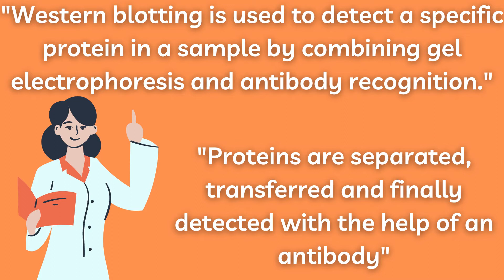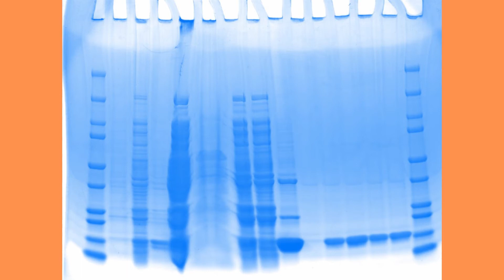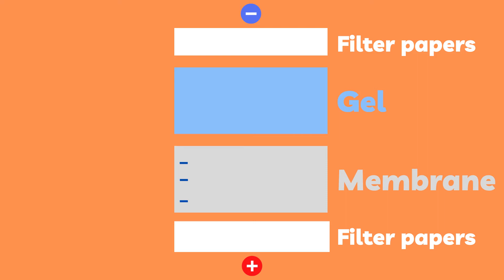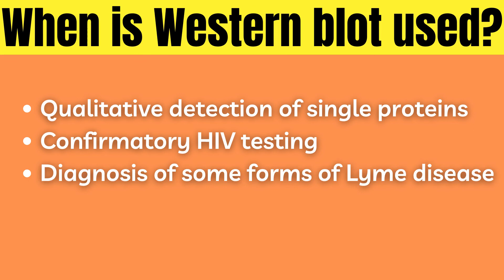WESTERN BLOTTING EXPLAINED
0:00-0:48 | What is Western Blotting?
0:48-1:58 | SDS-PAGE Step of Western Blotting
1:58-2:50 | Transfer Step of Western Blotting
2:50-3:38 | Antibody Detection Step of Western Blotting
3:38-4:20 | What is Western Blotting used for?

Western blotting is used to detect a specific protein in a sample by combining gel electrophoresis and antibody recognition. In a nutshell, the sample’s proteins are first separated with the help of gel electrophoresis, then they are transferred out of the gel and onto a surface of a membrane. This membrane is then exposed to an antibody which has been selected for its quality to specifically bind to the target protein. In addition a radioactive or chemical tag has also been added to the antibody for detection.

In the past on this channel, we have discussed both immunoassays and SDS page, and as you can see, western blotting, really you could say, combines these two techniques into one even greater technique.

Let us take a closer look at this technique in action…

1. First the sample is separated using SDS PAGE, which separates the proteins according to their molecular weight. If you want to understand better how this technique works, I will link the video that focus solely on SDS PAGE by the end of this one! In a nutshell, due to the fact that the proteins contain a negative charge, and because of how the matrix has been constructed, once electricity is conducted through the gel, the proteins start moving from the negative to the positive end AND smaller proteins end up moving faster than larger ones. The end result looks like THIS, where the different bands corresponds to different sizes. However, another protein of a similar size might just be occupying the same space as the one you are interested. This is where the second part of Western blotting comes in handy!

2. To do this, the proteins are transferred into a PVDF membrane such that you can detect your protein of interest. This transfer process is done by putting the SDS-PAGE and the PVDF membrane next to each other surrounded by filter papers, in a transfer apparatus. This process, known as electroblotting facilitates movement of the proteins from the SDS-PAGE into the PVDF membrane. This is because an electrical current gets passed through the system and since, the proteins are negatively charged they move away from the gel and towards the membrane. This is why it is important to place the gel on the side of the cathode, which is negative, and the membrane on the side of the anode, which is positive!

3. Now, we can move to the antibody recognition part of western blotting. First however, the proteins have to be blocked by using milk or BSA, in order to prevent unspecific binding by the antibodies we will use to the membrane or other proteins. Then a primary antibody which has been selected to only bind to the protein of interest is added. Finally a secondary antibody which has been selected to only bind to the primary antibody is added. In addition, this secondary antibody also have been conjugated to an enzyme which when exposed to a specific substrate interacts with it, converting it to a different product. By observing where product has been created, we know where binding has occurred.

So why is Western blotting useful? Well, the western blot is used for things like qualitative detection of singe proteins and protein-modifications. It is also used in the confirmatory HIV test and in the diagnosis of some forms of Lyme disease. It has also been used as a technique to detect doping in athletes.